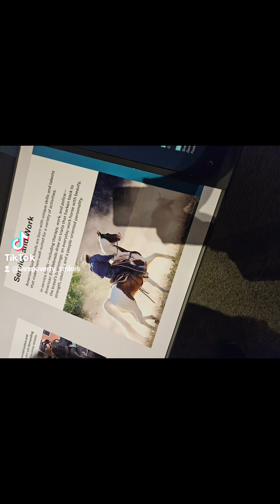This is just a little video that I put together.